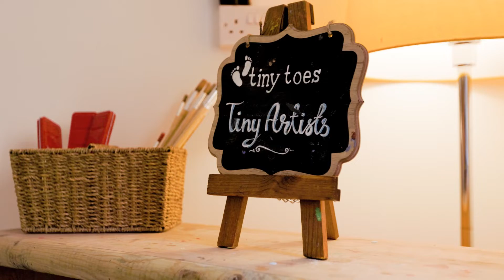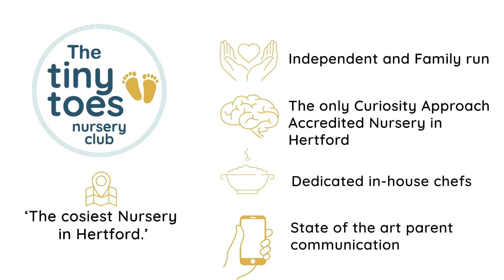The Tiny Toes Nursery Club - Hertford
**NEW LOOK, SAME HOMELY FEEL**

We are delighted to welcome you to a snapshot of what we get up to at The Tiny Toes Nursery Club. From our very youngest to our eldest, each child's journey with us is tailored to their needs and interests.  We offer a wider range of learning opportunities in our bright and spacious 2-floor nursery. Registered with Ofsted for 42 children, the children are split into two age groups, our babies (6 weeks - 22 months) and our free-flow (22 months - school leavers).

We cannot wait to show you around.